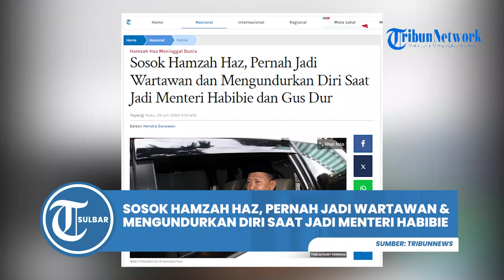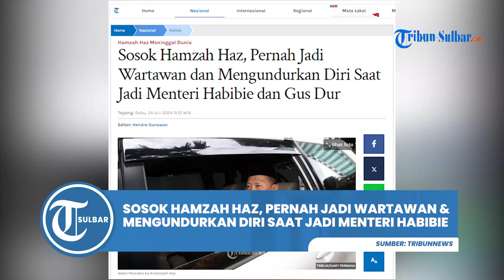Sosok Hamzah Haz, Pernah Jadi Wartawan dan Mengundurkan Diri Saat Jadi Menteri Habibie dan Gus Dur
TRIBUNNEWS.COM -- Wakil Presiden ke-9 RI Hamzah Haz meninggal dunia pada Rabu (24/7/2024) hari ini, pukul 09.30 WIB.

Jenazah Hamzah Haz akan dimakamkan di kompleks pemakaman keluarga di Cisarua, Bogor, pada Rabu siang.

Ia adalah Wapres ke-9 RI yang mendampingi Presiden ke-5 RI Megawati Soekarnoputri pada tahun 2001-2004.

Artikel ini telah tayang di Tribunnews.com dengan judul Sosok Hamzah Haz, Pernah Jadi Wartawan dan Mengundurkan Diri Saat Jadi Menteri Habibie dan Gus Dur,

Program: Politik Tribun Sulbar
Editor Video: Mapparessa
Uploader: Mapparessa
Sumber: Tribunnews.com